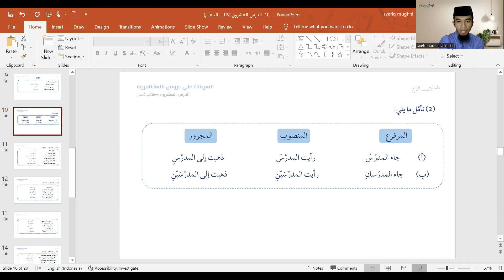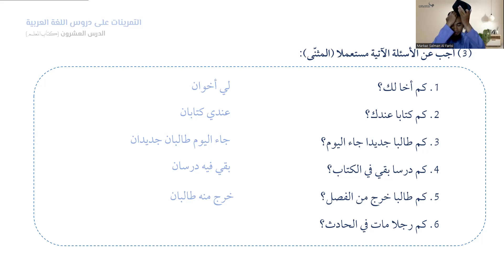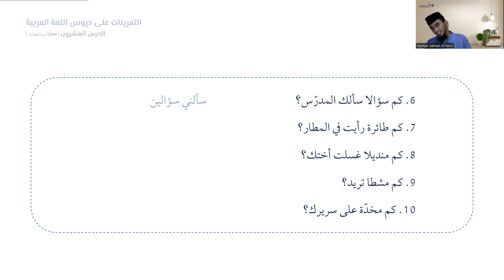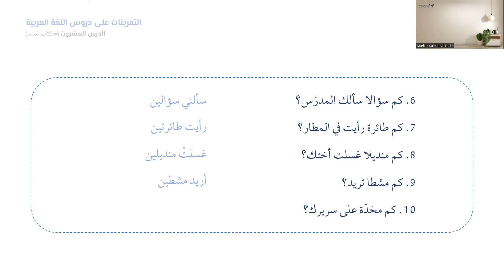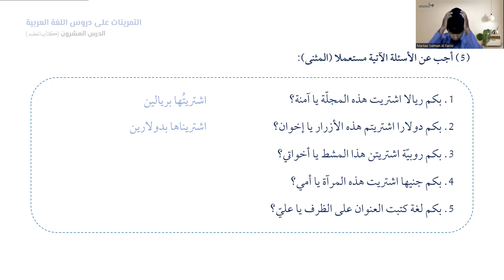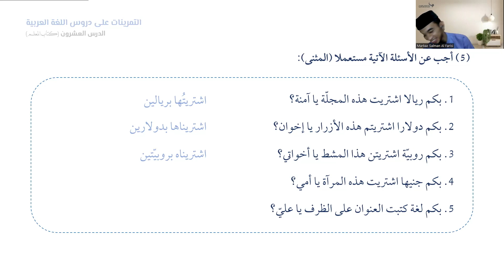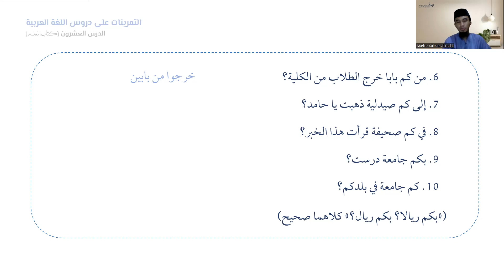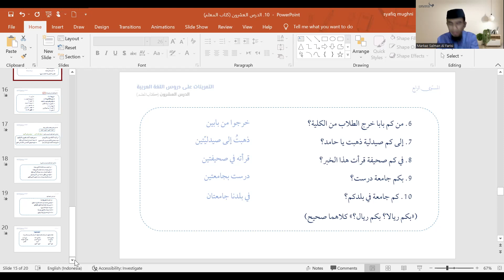20C| Pelajaran kedua puluh bag. 3| الدرس العشرون - ج| KUBARO semester 4A (الدفعة الأولى)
علامة إعراب المثنى
أحدهما والآخر ومؤنّثهما
علامة إعراب ذو وذات